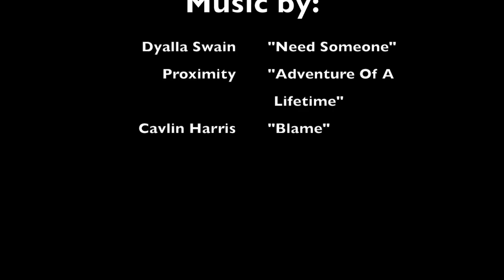Devin's 11th Birthday Party!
This video is about Devin's 11th Birthday Party!